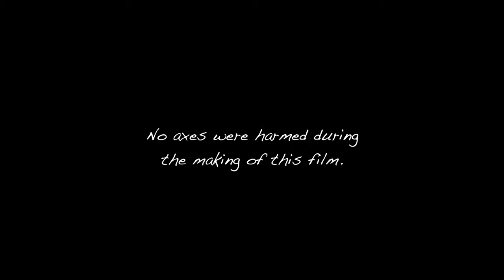Ninja Kids (OneMinuteChallenge)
This video is based on a Film Riot tutorial for the practical effects. The kids loved filming this, and no axes were harmed in the making of this video!

Thank you, Film Riot!